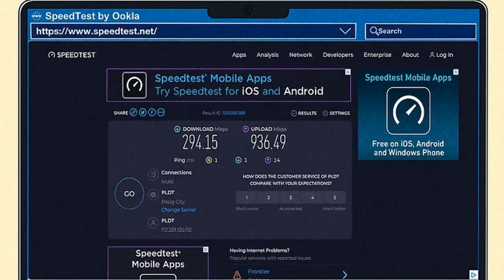The Most Common YouTube TV Problems and Fixes - YouTube TV Issues And Solutions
YouTube Video Description: The Most Common YouTube TV Problems and Fixes | ClayDesk

🚀 Welcome to ClayDesk!
Are you tired of YouTube TV buffering, crashing, or showing errors when all you want to do is relax and stream your favorite shows? In this video, we dive deep into the most common YouTube TV problems and give you easy, step-by-step solutions to fix them for good. Say goodbye to streaming headaches and hello to seamless viewing!

Whether you’re facing buffering issues, app crashes, audio sync problems, or playback errors, we’ve got the solutions you need.

🔖 Timestamps for Easy Navigation:
00:00 – Intro: Welcome to ClayDesk!
01:05 – Buffering or Freezing Streams: Fix Your Connection
02:45 – Black Screen on Startup: Quick Solutions
04:20 – Playback Errors (Codes 3, 7, etc.): What to Do
06:00 – Audio and Video Out of Sync: Easy Fixes
07:15 – Can’t Access Certain Channels: Location Troubleshooting
08:30 – App Crashing Frequently: Stop the Madness
10:00 – DVR Recording Issues: Save Your Shows
11:30 – Subscription Problems: How to Resolve Payment Errors
12:45 – Channel Guide Not Loading: Get Back on Track
14:10 – Bonus Tips for a Smooth Streaming Experience
16:11 – Outro: Like, Subscribe, and Stay Tech-Savvy

📌 Keywords and Topics Covered in This Video:

YouTube TV troubleshooting
Fix YouTube TV buffering issues
Resolve YouTube TV playback errors
How to stop YouTube TV crashing
DVR recording problems YouTube TV
YouTube TV audio sync issues
Subscription and channel guide fixes
1️⃣ Learn actionable tips to fix the most annoying YouTube TV problems.
2️⃣ Get back to streaming without interruptions.
3️⃣ Become a tech-savvy problem-solver with our expert advice.

Have you faced other YouTube TV issues? Drop your questions or problems in the comments section, and we’ll help you out! Your feedback could even be featured in our next video.

🎥 About ClayDesk:
ClayDesk is your go-to channel for tech tutorials, troubleshooting, and all things digital.

▬▬▬▬▬ Full Courses List & AWS Cert Resources 📚  ▬▬▬▬▬

PHP CRASH COURSE FOR BEGINNERS

DATA SCIENCE FULL COURSE 2022